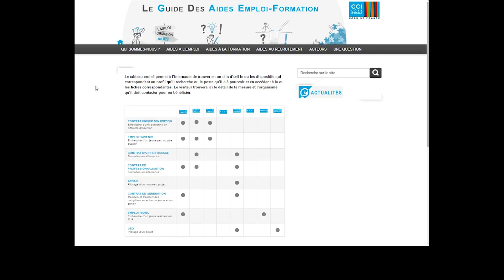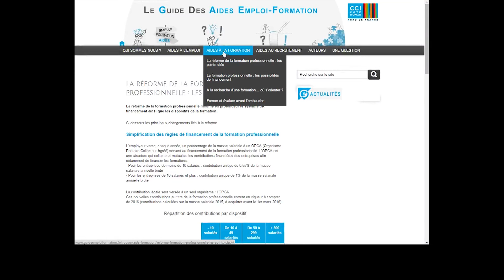Le guide des aides emploi-formation